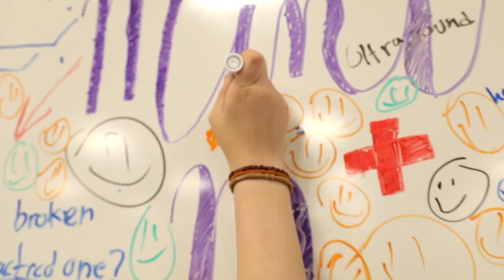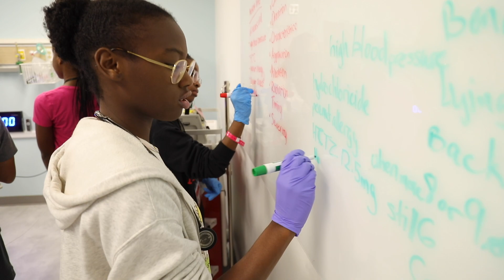Mini-Med Camp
The Summer Academy Program at the University of Georgia first offered a Mini-Medical School camp at the Georgia Center prior to 2022. The Augusta University/University of Georgia Medical Partnership partnered with SAUGA in 2022 and reinvented the camp and the curriculum utilizing the technology, resources, and medical students available at the Medical Partnership campus.

The Medical Partnership now hosts the Mini-Medical Camp every summer for students ranging in age from elementary to high school. It is a fun, interactive way to get children interested in the field of medicine.

We want children to know that they can become the next generation of doctors.